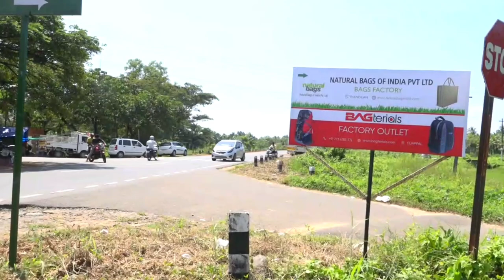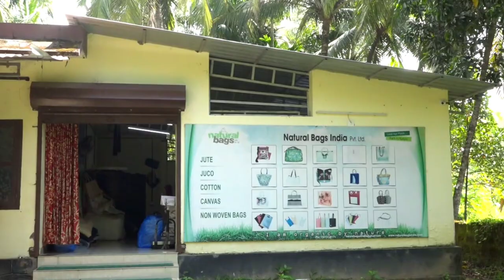എടപ്പാളിൽ നിന്നും ഒരു ബാഗ്‌ മാനുഫാക്ചറിങ് യൂണിറ്റ് - വൻ വിലക്കുറവിൽ - Bag Manufacture Kerala.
For more Details Call mobile
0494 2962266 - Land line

Bagterials Watsapp Group.